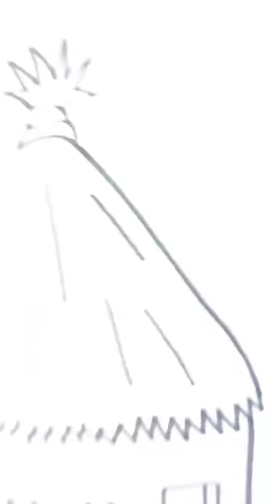How to draw easy... a Hut✨️🛖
In this short i show you how to draw easy a hut.